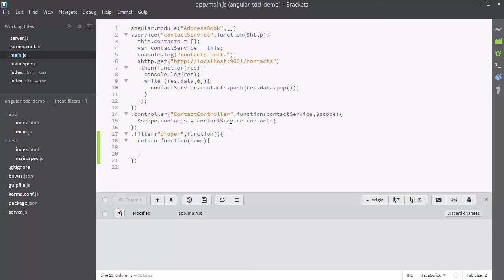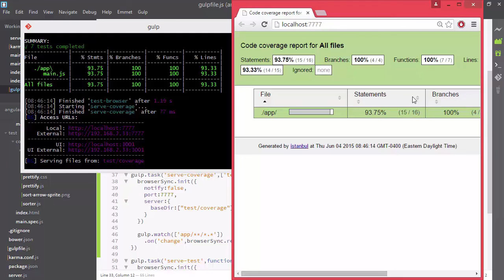AngularJS for Test-Driven Development: Introduction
Lesson 1 of 25, a Tuts+ course on AngularJS for Test-Driven Development taught by Daniel Stern. Become a Tuts+ member to get access to hundreds of new courses and eBooks!